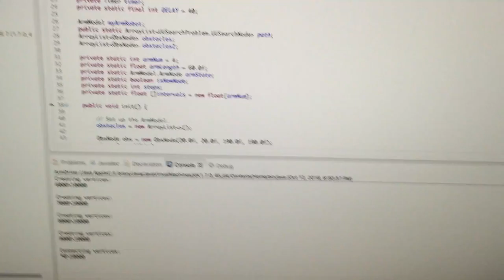PRM Arm Robot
CS176 Artificial Intelligence Assignment 3